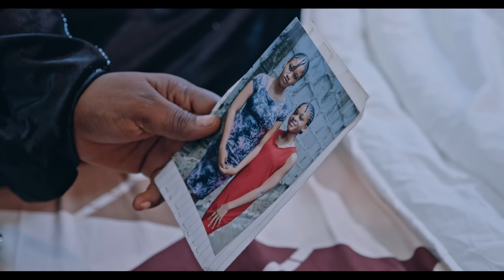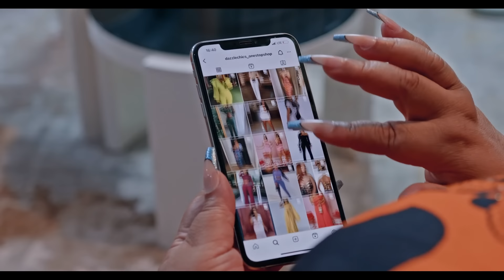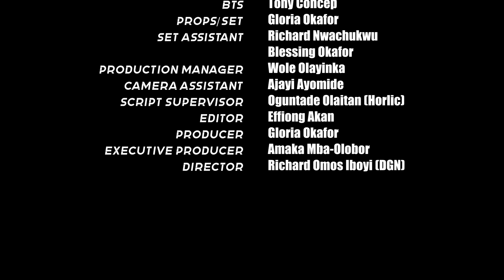MOTHER'S DIARY - Chioma Nwosu, Emma Ayalogu, Stella Udeze, and Oby Titus | Latest Nigerian Movie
Synopsis:
Two sisters enraged by their parents neglect and
constant fights plots a new and independent path vowing
never to repeat the mistake of the past

STARRING
Chioma Nwosu,
Emma Ayalogu,
Stella Odeize,
Oby Titus,
Ebube Akuegbu